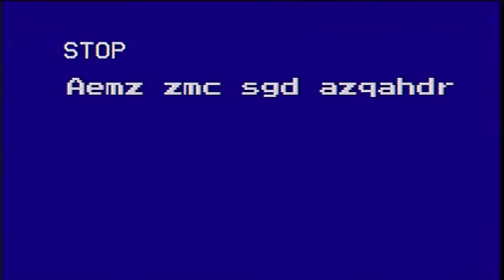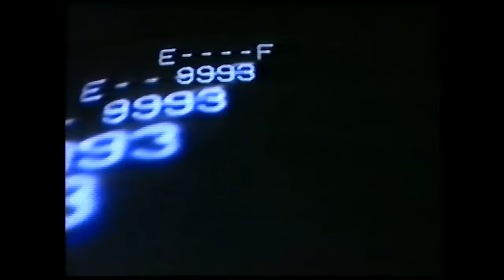Anna and the Barbies - 1980-valahány (Official Video)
A dal az UTÓPIA című lemezen jelent meg.

Zene: Pásztor Anna, Pásztor Sámuel
Szöveg: Pásztor Anna, Pásztor Sámuel
Hernádi Dávid
Vághy Tamás
Bubnó Márk
Master: Anorganik

Készítette : Porkoláb Norbert - Bad Moon Films
Executive - Tanca Norbert

És egy sárgult képről nézek vissza rám,
Ahogy régen csüngtem fenn az almafán.
És egy nyár volt talán,
Milyen nyár volt, azám!
1980-valahány...

Aki a zebránál még féltve fogta kezem,
Csak egy téves szám már a telefonkönyvemben.

Ref.:
De a nyár most is nyár,
Éget úgy, mint hajdanán,
1980-valahány...
Perzsel úgy, mint akárhány,
Még ha más is csüng most fent az almafán.